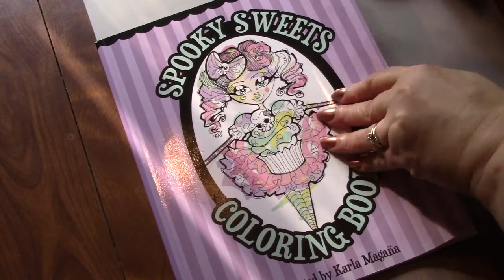ADULT Buddy Color - Color A Long - Spooky Sweets with Karla Magana